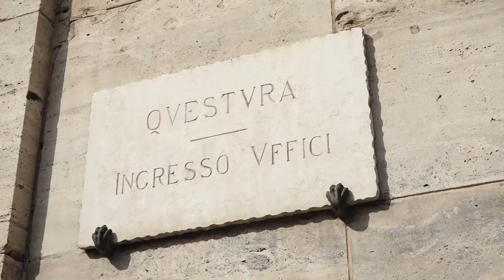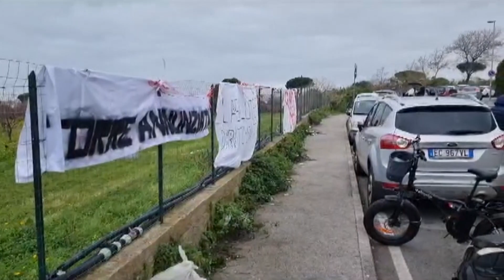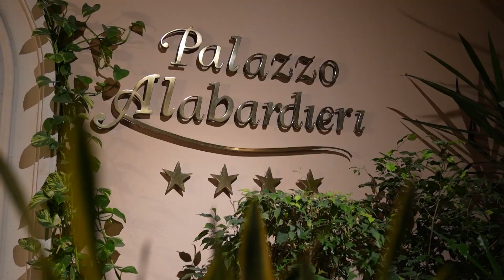TG NAPOLIVILLAGE DEL 250124